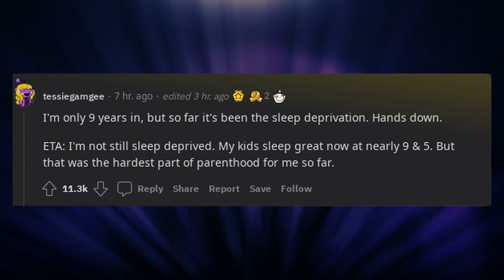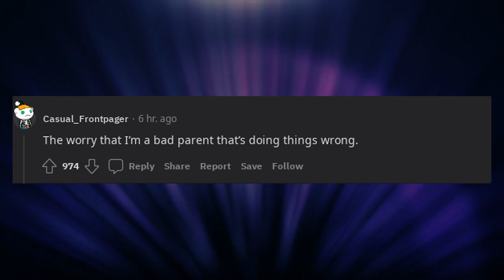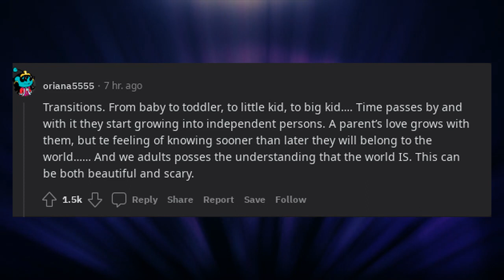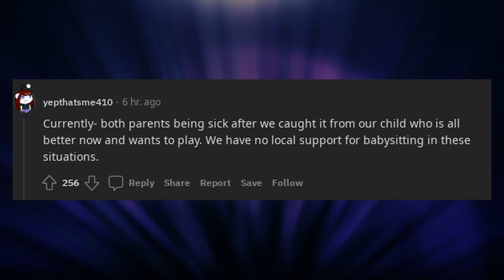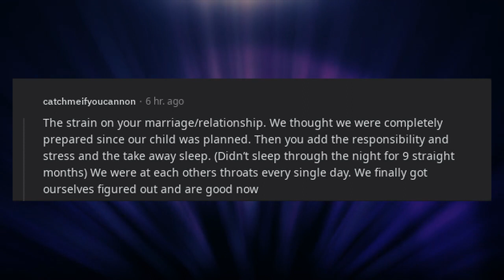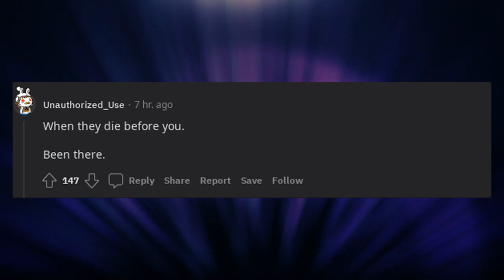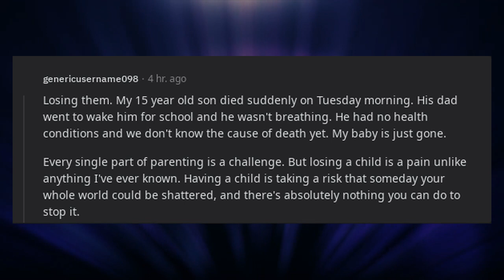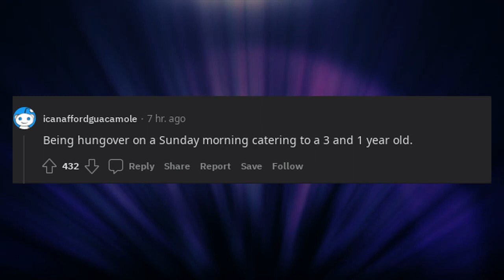What’s the worst part of having a child?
* 3Commas - Comprehensive cryptocurrency trading platform that allows its users to make use of automated trading bots as well as follow and copy the actions of successful traders and to create and track top portfolios